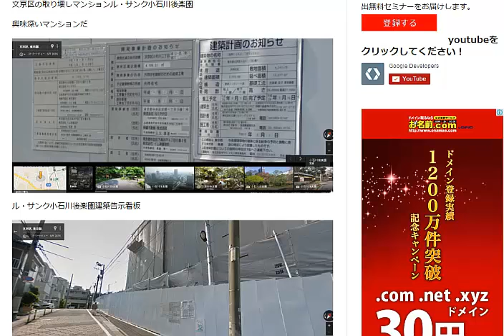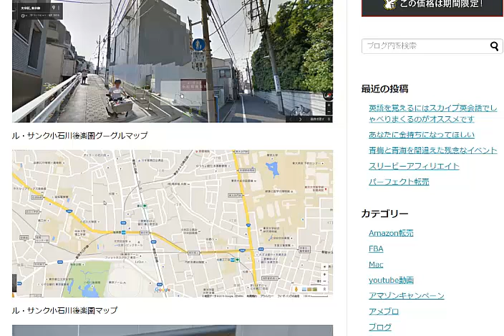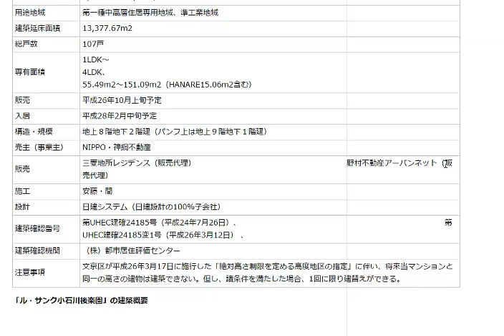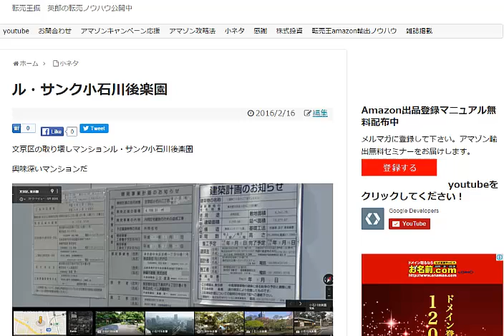ル・サンク小石川後楽園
文京区の取り壊しマンションル・サンク小石川後楽園。売主（事業主）NIPPO・神鋼不動産。販売 三菱地所レジデンス 野村不動産アーバンネット。施工安藤・間。設計日建システム（日建設計の100％子会社）

1日10分で月10万を稼ぐ！amazon輸出ビジネスがわかる無料セミナー